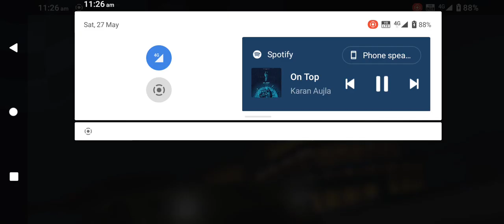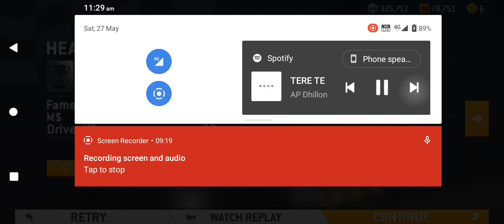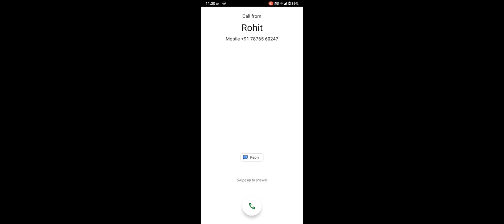Aston Martin vintage gte (2019) || fully modified exhaust|| only one in India|| sauravon0001 ✅